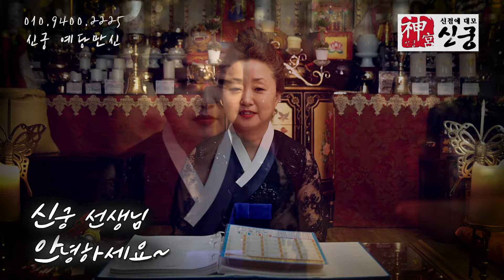(용한점집) (추미애) 대한민국 최고의 무속인이 말하는 추미애 법무부 장관 옛날 사진으로 기운을 맞추다! (사주미공개) [점점tv정주행하기]